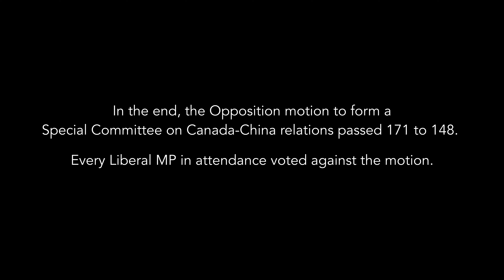When it comes to China, our Prime Minister is naïve.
Our relationship with China poses a significant challenge from an economic, human rights, and defence and security perspective.

That's why Canada's Conservatives put forward an Opposition Day Motion to study our relationship in its entirety.